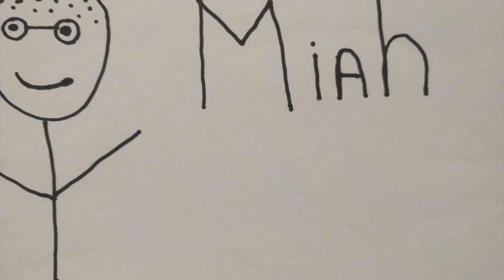Kid Seriously Topic of the Week: Best Foreign TV Shows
We travel the globe (Well Canada, Britain and Germany at least) to recommend our favorite Foreign TV Shows.
Miah loves Letterkenny, Mark is all about Schitt'$ Creek and Luke pick's the German Netflix show Dark. Plus lots of BBC mentions.